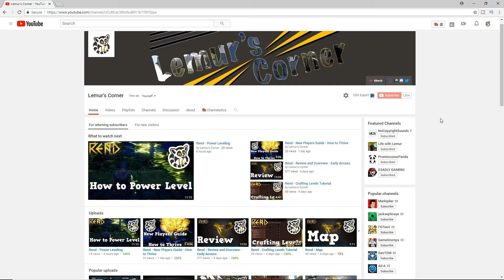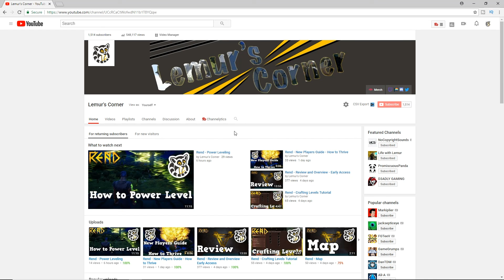Help Needed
Hello All! We are just looking for feed back on the channel. All advice is welcome.

Ebates:
Come check out this app that helps you make sure your getting the best deal when you purchase something from over there listed 2,000 stores! Use our invite link to sign up for a $10 bonus!